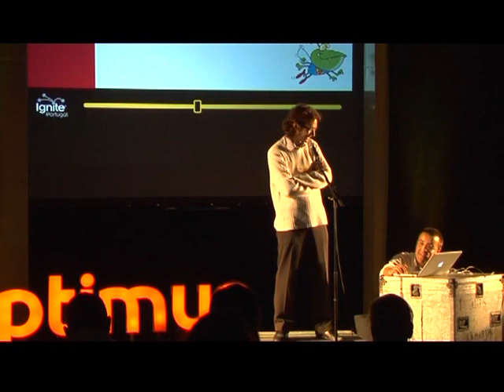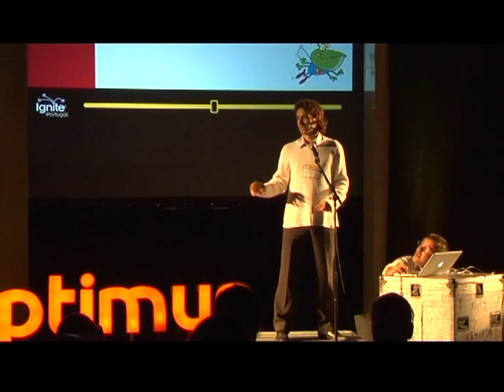[Ignite #14] Eugénio Gonçalves-Pinto - "O BUG da Iniciativa"